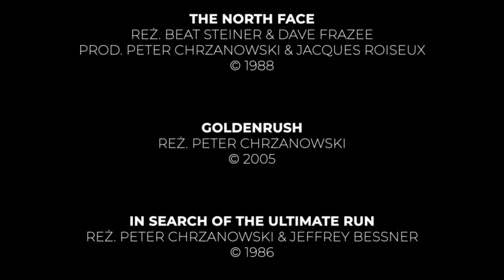Peter Chrzanowski - wywiad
Peter "Peru" Chrzanowski był do niedawna postacią znaną tylko najbardziej zajadłym fanom narciarstwa ekstremalnego. W zeszłym roku odwiedził Polskę przy okazji premiery swojej książki "Szusss, czyli jak przeżyłem samego siebie"

Peter był jednym z gości Festiwalu Literatury Górskiej i Podróżniczej, który mieliśmy przyjemność organizować w ramach 25. Międzynarodowych Tragów Książki w Krakowie. Nagraliśmy wówczas krótką (zdecydowanie za krótką!) rozmowę, którą postanowiliśmy zilustrować kadrami z filmów Petera. Oczywiście technika filmowa przeszła gigantyczną ewolucję i kadry nakręcone 40 lat temu odbiegają jakością od tego, co obecnie jest standardem, ale naszym zdaniem mają niepowtarzalny i niepodrabialny klimat tamtych czasów.

Ta rozmowa jest jedynie wstępem do czegoś co pokażemy Wam niebawem :-)